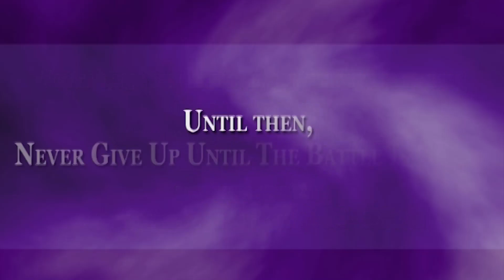Pastor Victor Kakonge - Conflict In Life, Part 2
A parable of wheat and tares in the garden. We always have conflict between wheat and tares in our lives.